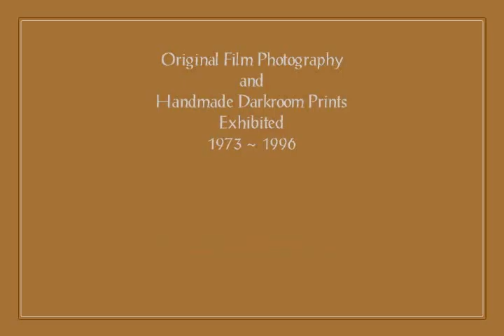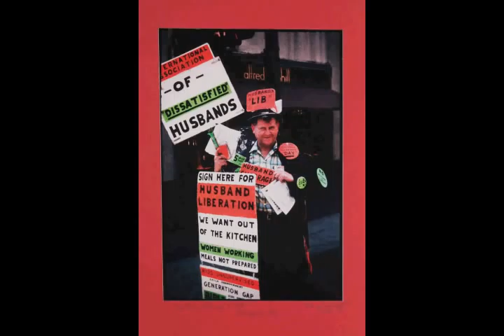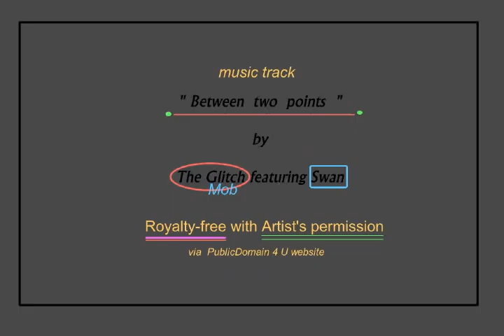Dewey'z Darkroom Daze gallery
A compilation of 135 prints from gallery exhibits 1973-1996 that I recently photocopied for posterity. The images include Cody Wyoming western history , old timers , landscapes, nocturnal vista, travel pix from the USA and Mexico-Central America , the Wyoming Centennial Wagon Train of 1990, and miscellaneous abstracts and found art.  It's an interesting cross section of my photo work across 25 years time in just 5 mins 30 secs. Enjoy!